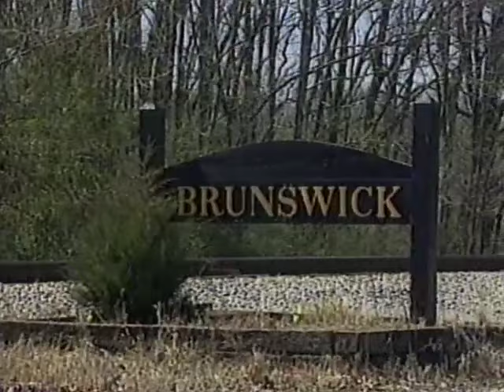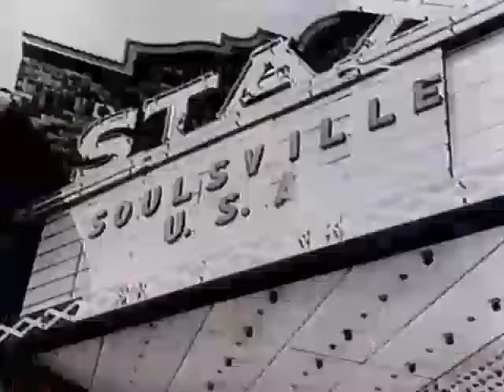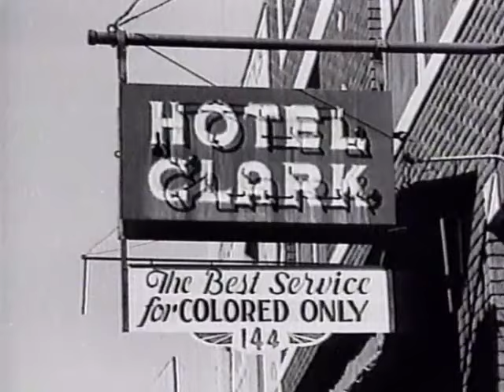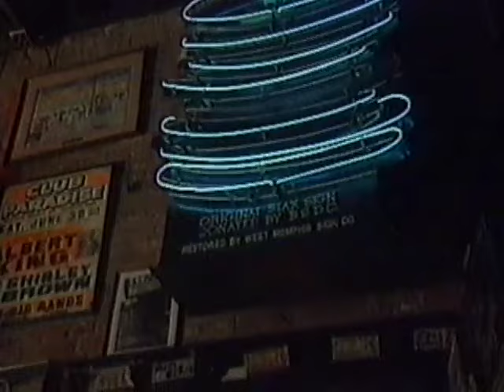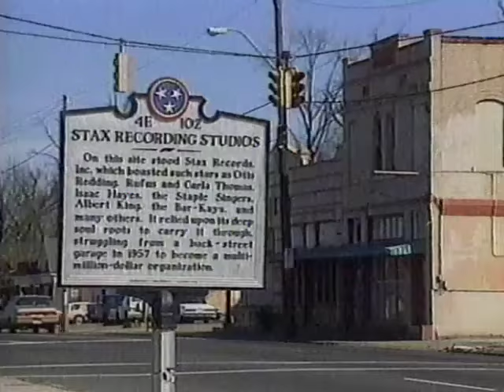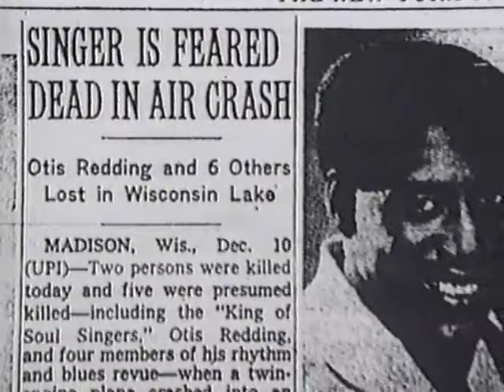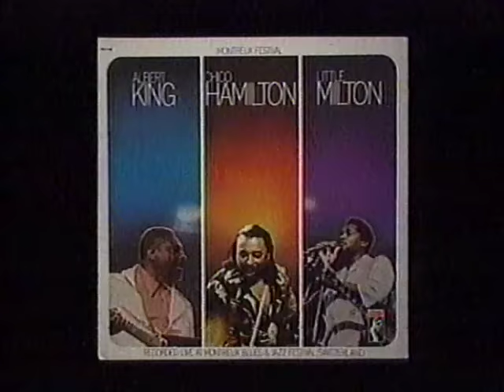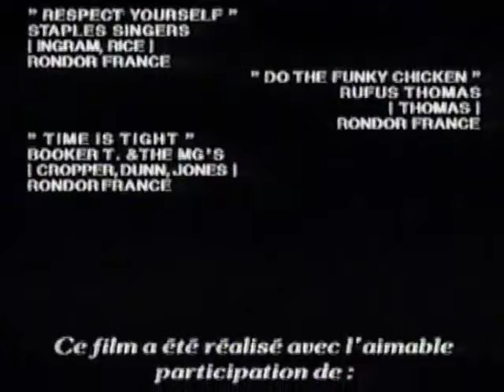THE SOUL OF STAX (1994)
Philip Priestley's documentary* on Stax Records, the legendary Memphis label, was originally broadcast in Europe in 1994, but it first aired in the U.S. in June of '98 as an installment of the Bravo series "Bravo Profiles." (video source: InterMedia cable, in Athens, Georgia)

* Starting at 16:15, the audio is muted for 45 seconds because otherwise this documentary would be blocked by YouTube worldwide due to the inclusion of Otis Redding's "These Arms of Mine."